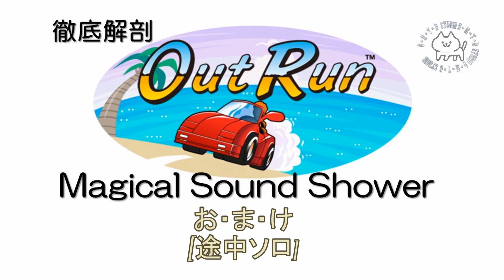説明欄参照！！作り直し回あり [アウトラン] [マジカルサウンドシャワー] [OUTRUN] [Magical Sound Shower]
[こちらの動画を新たにリニューアルしております。

〈本編〉⇒　1:40
第2回は「アウトラン」から「マジカルサウンドシャワー」になります。

「BGMに徹する」と言う戦略の元、あえてゲーム中はメロディーを入れない戦略でゲーム、サントラ共に大成功を収めた「アフターバーナー」

もし、この戦略をアウトランでも行ったらどうなるか？ゲームやサントラでは聞き取りにくい各パート毎に洗練されたフレーズをお楽しみください
※当方動画制作のド素人、、、動画不具合、音量バランス等々お許しください。
　(慣れたらリベンジ版作成します)